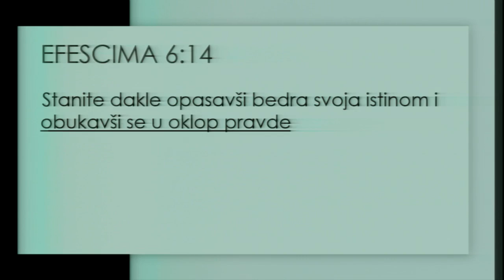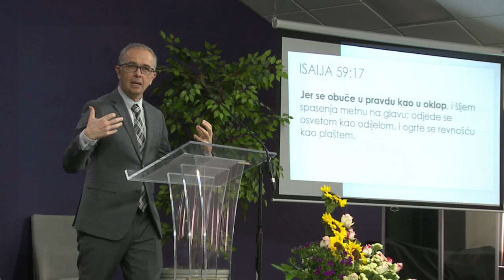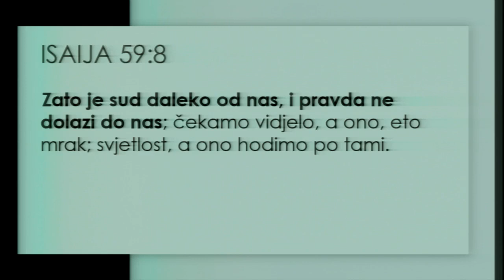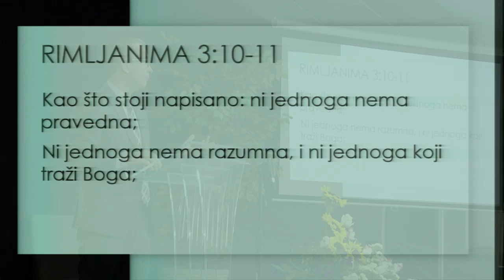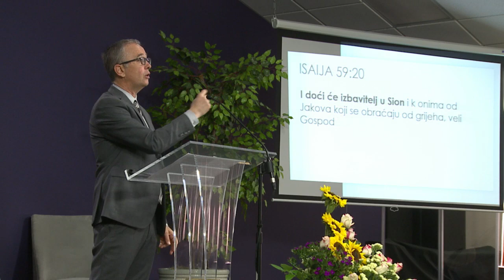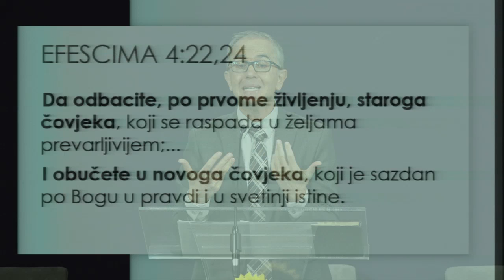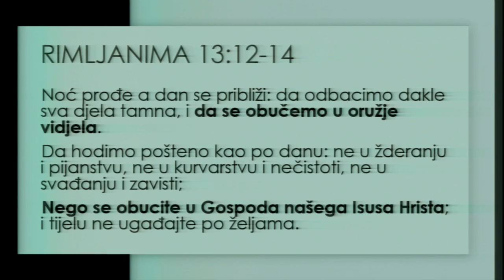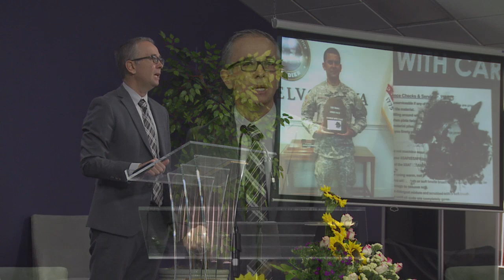Oruzje Bozje 3 - Oklop pravde - Sasa Andjelkovic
Oruzje Bozje 3 - Oklop pravde - Sasa Andjelkovic - 2-13-21